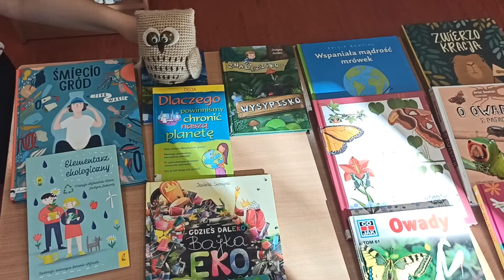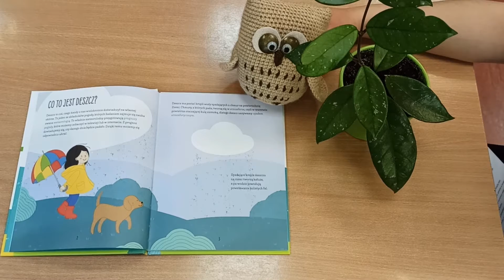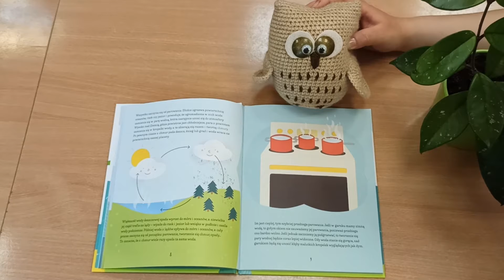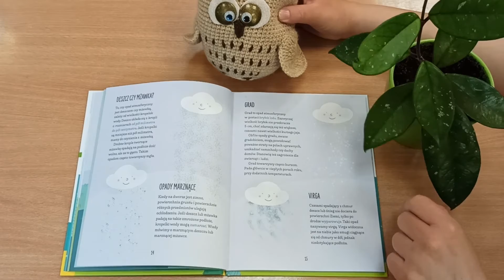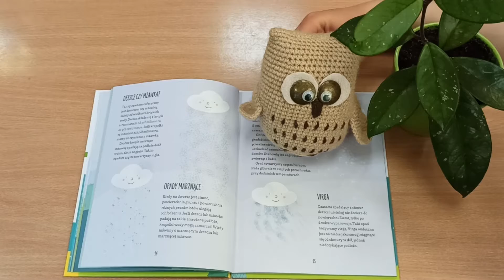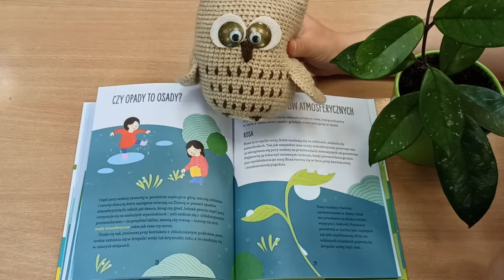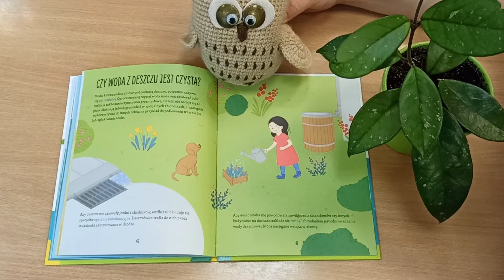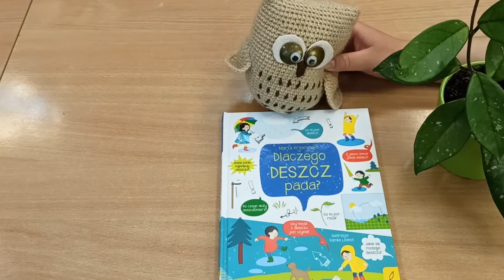EKOLATO w Bibliotece Raczyńskich- Woda w przyrodzie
Po tym filmiku prognoza pogody nie będzie miała przed Wami żadnych tajemnic. Bez wody nie ma życia, a zatem koniecznie trzeba wiedzieć, jaką pełni ona rolę w przyrodzie. Poza tym każdy powinien wiedzieć co to jest VIRGA ;) Nie obejdzie się też bez pracy plastycznej. Wykonacie samodzielnie kij deszczowy.
Przygotowała: Joanna Ślatała
Czołówka: Dorota Piechowiak